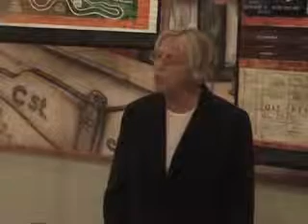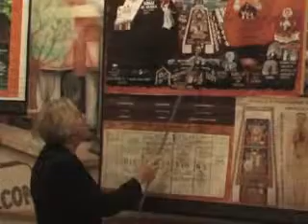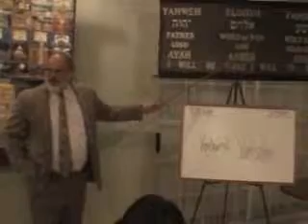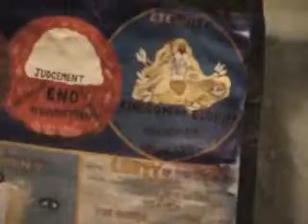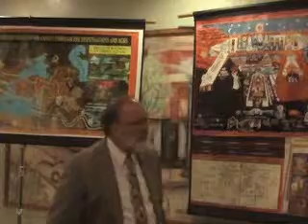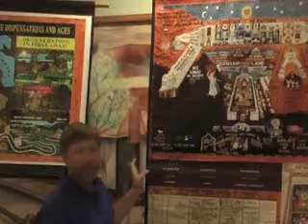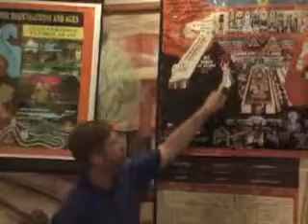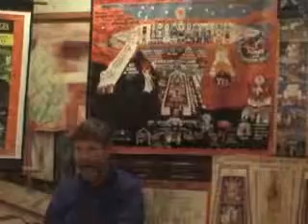A Visit to Ontario 7/15/08